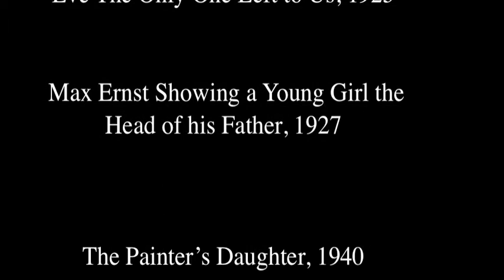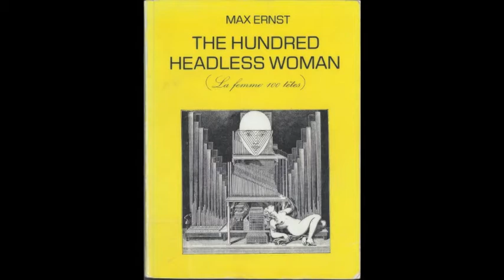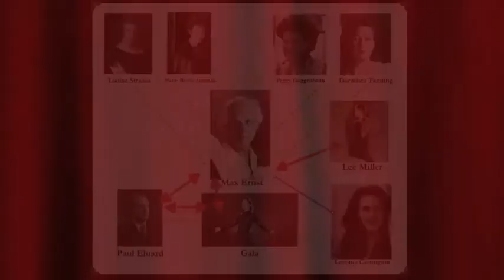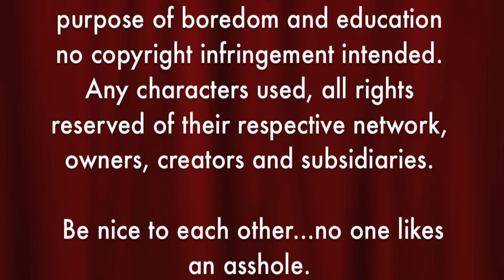There's Something About Max.. PART 1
The story of male artistic genius is one often discussed- but not often  discussed are the relationships that would make or break the man. Max Ernst was one of them-with enough failed romantic relationships to write a book about- literally.
 Join, me-JR Pepper for a brief dive into the beginning relationships and liaisons of Max's life, including his ill-fated wife Lou, and a polyamorous three way with his best friend and the woman who would later. become Dali's wife.

 **Apologies for the camera's overall lack of focus- it appears my ancient Canon is slowly heading out to pasture.